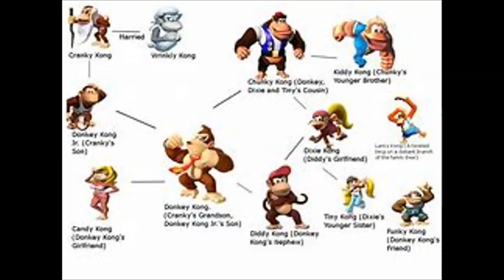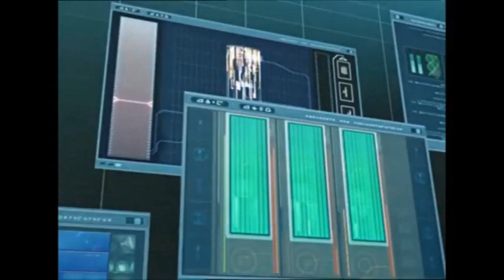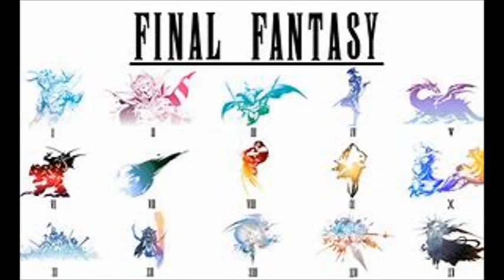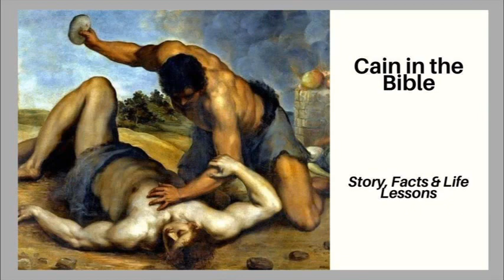Top 12 Abhorrent Video Game Characters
WARNING!: This vid contains cussing, negativity, and scorning to various video game characters. Seriously, this is like the saltiest I've ever been in a long time!

Time to dive into the Netherrealm! According to the polls, you guys voted for Hateable VG Characters for the summer, well you got it! Introducing my Top 12 Characters I flat out despise; not those I love to hate! Those that're practically irredeemable throughout all my life!

If there are any civil fans who like some of these characters, then kudos. But I do not hold back! You've been warned, I can get pretty edgy!

Also, I forgot to mention that Aparoids DON'T adapt as rapidly as the Borg. Lame I know, but that's another difference aside them being insectoids and belong to a Starfox game. Still ripoffs, though.

Chapters:
Channel intro: @0:00
Intro: @0:30

DISHONORABLE MENTIONS:
Magalor (Kirby)
The Great Mighty Poo (Conker's Bad Fur Day)
Tabuu (SSBB)
Bill Hawks (Professor Layton)
Kristoph Gavin, Manfred Karma (Phoenix Wright)
Ratchet, Capt. Qwark, Alister Azmuth (Ratchet and Clank)
Jecht, Seymour "Butts" Guado, Sin, Wakka, Yunalesca (FFX)
Queen Brahne, Steiner (FFIX)
Sephiroth (FFVII)
Emperor Gestahl, Kefka Palazzo, Edgar Figaro (FFVI)
Exdeath (FFV)
The Maenads (FFIV: TAYs)
Dr. Lugae (FFIV)
Cloud of Darkness (FFIII)
Emperor Mateus, Leon (FFII)
"Puppet" of Light, Cosmos, Chaos (Dissida)
Tatl and Tael, Skull Kid (Majora's Mask)
Morpha, Zelda, Ingo (Ocarina of Time)
Princess Elise (Sonic)
The Shrooms, Piantas, Bowser Jr. (Mario)
Jamjars, Mumba Wumba (Banjo-Tooie)
Pigma Dengar, The Lightfoot tribe, Falco Lombardi, Panther Carlso, Andross (Starfox)
Blaze, Twindel, Revenants, Bo' Rai Cho, Rain, Argus, Daegon, Shinnok, Cetrion, Kronika, Shujinko, Tanya, Elder Gods, Onaga, Dark Raiden Jarek, Kano (Mortal Kombat)
Jody Summer, James McCloud, Jack Levin, Michael Chain, Princia Ramode, Silver Neelsen, Super Arrow (F-Zero)
Sigma (Mega Man X)
Galactic Federation (Metroid)
Princess Naakhtkha (Drakkhen)
ALL DC Heroes/Villains (Mortal Kombat vs. DC Universe)
Riku, Sora (Kingdom Hearts)
Jin Kazama, Kazuya Mishima, Heihachi Mishima, Azazel (Tekken)